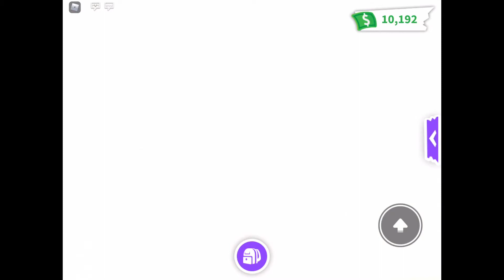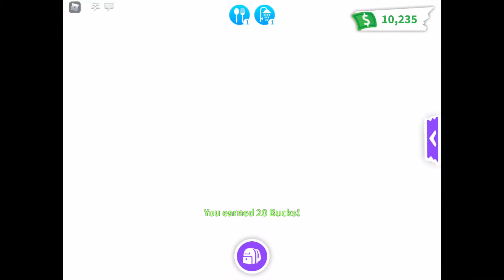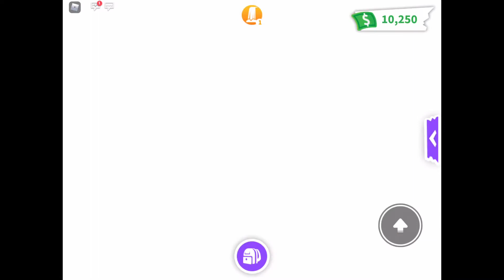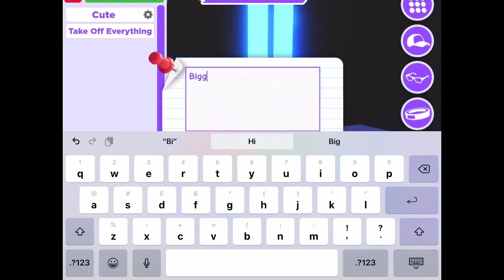Trying to get Legendary Pets out of Cracked Eggs on Roblox Adopt Me (with friends)